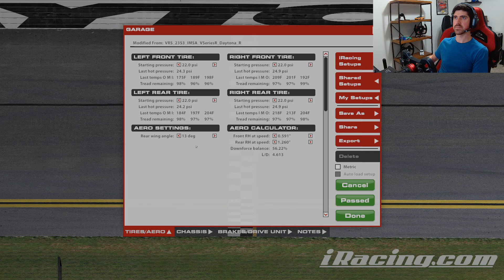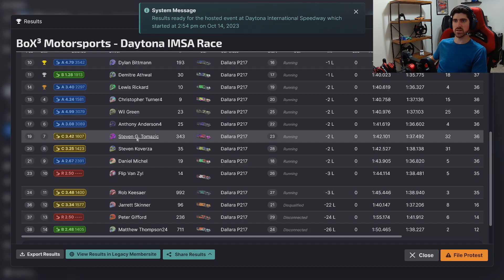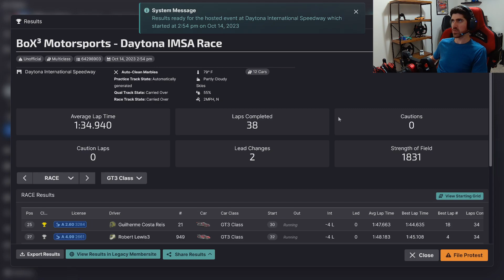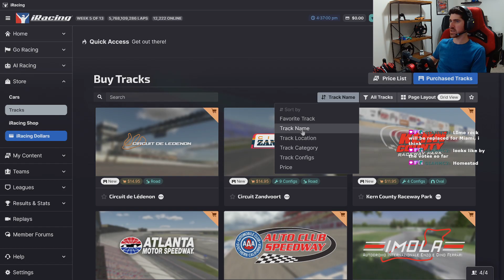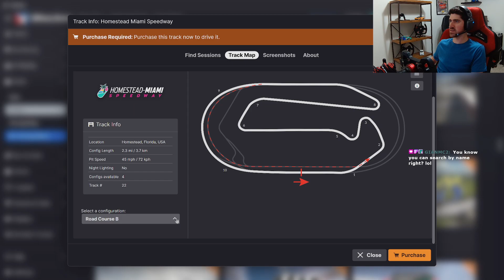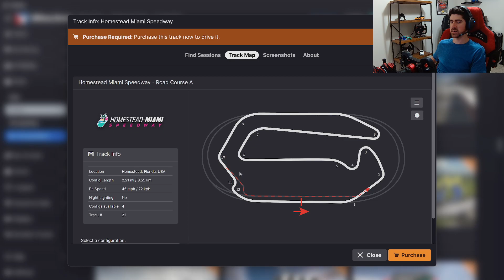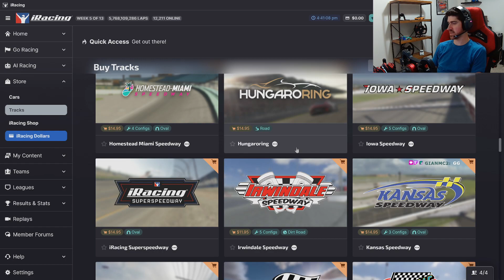My First iRacing League Race! Box3 IMSA Series R1 @ Daytona International Speedway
First league race in the Cadillac GTP!  Overall a solid race with minimal mistakes and a tad bit of luck at the end!

My Sim Rig:
- GTOmega Prime Cockpit
- GTOmega RS12 Seat
- GTOmega Monitor Stand
- Simagic Alpha Mini Wheelbase
- Simagic P2000 Pedals
- Simagic FX Formula Wheel
- Simagic GTC Wheel
- Simagic GT1R Wheel
- Simagic DS-8X Shifter
- Simagic TB-1 Handbrake
- Trak Racer Universal Seat Brackets
- Trak Racer TR One Pedal Plate
- Trak Racer Isolator Feet
- Sparco Hypergrip+
- Buttkicker Gamer 2
- Razor Kiyo Pro
- LG C2 OLED